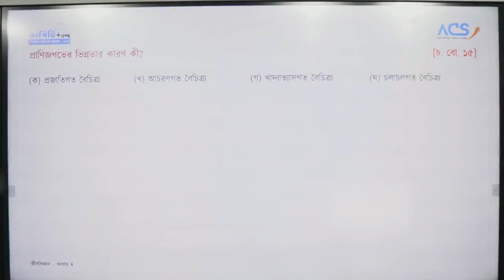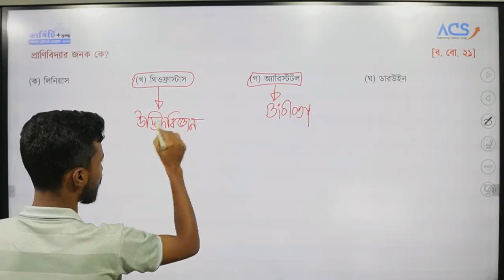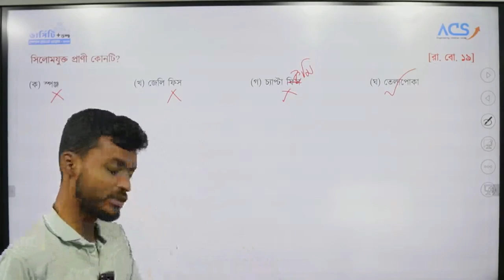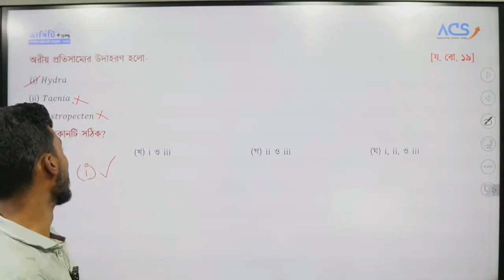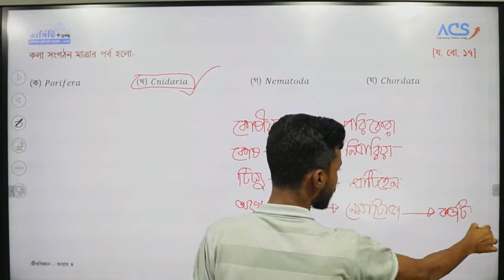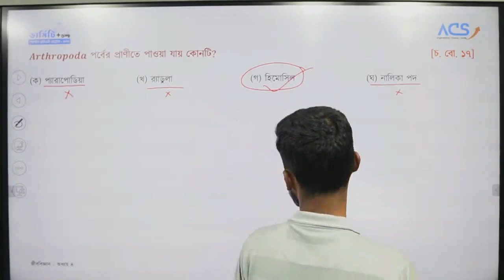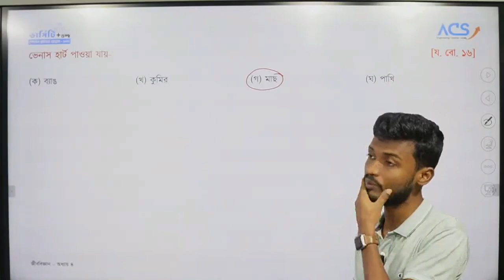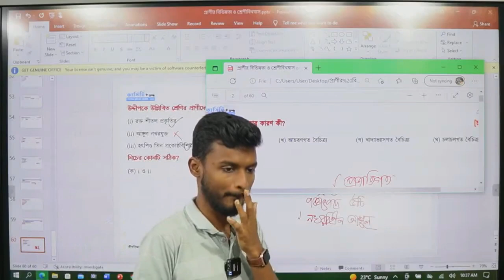One Shot MCQ HSC-22 || Biology || প্রানীর বিভিন্নতা ও শ্রেণিবিন্যাস@HasnatShuvro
ক্লাসের স্লাইড
ACS এর ভর্তি প্রস্তুতির সকল কোর্স
1.ভার্সিটি + গুচ্ছ প্রাইভেট ব্যাচ HSC- 2022

সাকিব ভাইয়ার 22 ও 23 ব্যাচের সকল কোর্স
4.Sakib-Sanjoy Chemistry Admission Foundation Btach HSC-22
5.Sakib-Sanjoy Chemistry series zero to Pro Cycle Batch HSC-23
1.Cycle-3